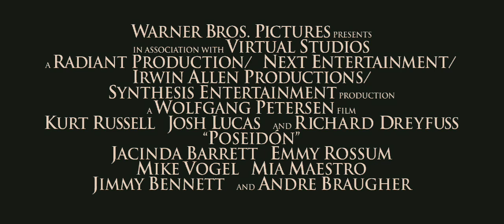poseidon Trailer Español HD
( Trailers en Castellano_HD )

Dirección: Wolfgang Petersen.
País: USA.
Año: 2006.
Duración: 99 min.
Género: Acción, aventuras, drama.
Interpretación: Kurt Russell (Robert Ramsey), Josh Lucas (Dylan Johns), Richard Dreyfuss (Richard Nelson), Jacinda Barrett (Maggie James), Emmy Rossum (Jennifer Ramsey), Mike Vogel (Christian), Mia Maestro (Elena), Jimmy Bennett (Conor James), Andre Braugher (Capitán Bradford), Freddy Rodríguez (Valentin), Kevin Dillon (Lucky Larry), Stacy Ferguson (Gloria).
Guión: Mark Protosevich; basado en la novela de Paul Gallico.
Producción: Wolfgang Petersen, Duncan Henderson, Mike Fleiss y Akiva Goldsman.
Fotografía: John Seale.
Montaje: Peter Honess.
Diseño de producción: William Sandell.
Vestuario: Erica Edell Phillips.
Estreno en USA: 12 Mayo 2006.
Estreno en España: 26 Julio 2006.

SINOPSIS

Es Año Nuevo, y la fiesta de fin de año ha dado comienzo en el mar del Atlántico Norte, a bordo del crucero de lujo Poseidon. Uno de los mejores barcos de su clase, el Poseidon tiene una altura de más de 20 pisos, presume de sus 800 camarotes y 13 cubiertas para los pasajeros. Todos elevan sus copas de champán a la vez que el capitán Michael Bradford (Andre Braugher) brinda por el año nuevo. Mientras tanto, en el puente, el primer oficial presiente que algo no va bien. Una vastísima ola, un monstruoso muro de agua de más de cien pies (unos treinta metros) de altura se dirige hacia ellos a gran velocidad. La ola les golpea con una fuerza colosal, lanzando al barco y dándole la vuelta por completo. Como resultado, cientos de ocupantes quedan atrapados bajo el mar dentro de la sala principal de baile. Deberían permanecer juntos, según el capitán, y esperar allí al rescate. Un hombre, el jugador profesional Dylan Johns (Josh Lucas), prefiere comprobar las posibilidades por sí mismo. Ignorando las órdenes, se prepara para salir del salón de baile y encontrar su propio camino hacia la salvación, pero es descubierto por Conor (Jimmy Bennett), un niño de ocho años, quien le pedirá que también les saque a él y a su madre Maggie (Jacinda Barrett). Justo detrás de ellos se encuentra Robert Ramsey (Kurt Russell), ansioso por buscar a su hija Jennifer (Emmy Rossum) y a su prometido Christian (Mike Vogel). Desconfiado de aliarse con nadie, Dylan se muestra reacio a conducir al pequeño grupo de supervivientes en la subida a través de las entrañas del barco. Entre aquellos que eligen acompañarle en lugar de aguardar en el salón bajo el mar se encuentra una tímida polizona (Mia Maestro), un suicida (Richard Dreyfuss) que reencuentra la voluntad para vivir y un joven escritor que conoce el diseño del barco (Freddy Rodriguez). Con la determinación de luchar por encontrar el camino a la superficie, tendrán que encontrar un camino a través de los escombros mientras el barco continúa hundiéndose.